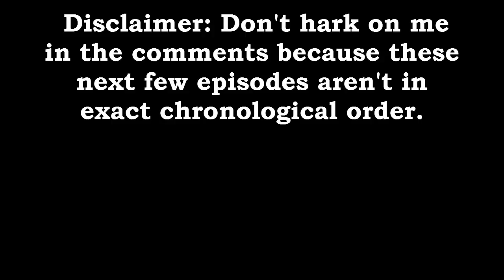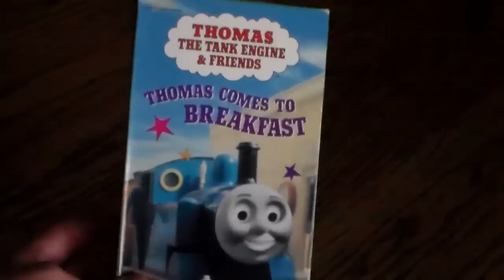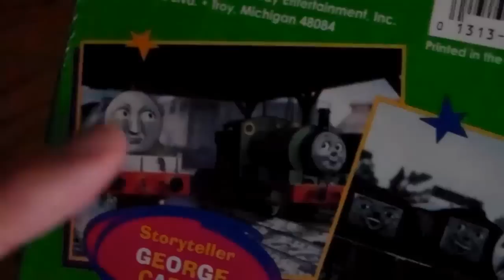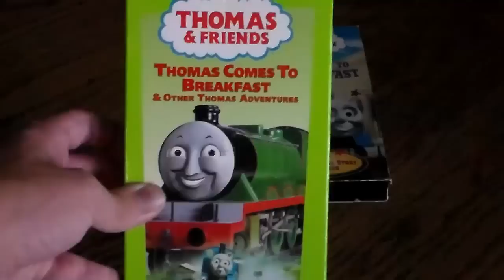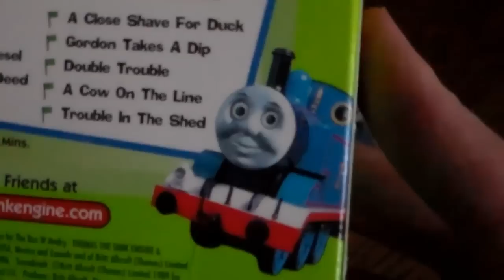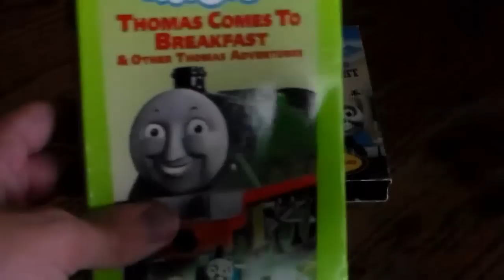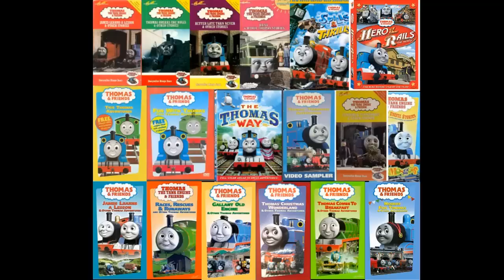HMR Original Cut - Thomas Comes to Breakfast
This requires some explanation. Back in 2015, I had a HP Pavilion Laptop that had a motherboard die on me. I was hard at work on Thomas and Friends: Home Media Reviews at the time, and as such, some episodes were lost to that old hard drive on the laptop that I was unable to access. About a year later, after reworking and reediting those episodes, I bought a piece of tech that would allow me to rip anything off that old hard drive, including these lost episodes.

I announced I would upload these years ago, but just never got around to doing so. They've sat, untouched, on my current laptop, until now.